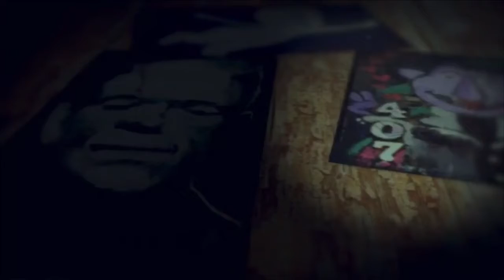Happy Halloween (paintings by Chris Fabbri)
ChrisFabbri.com